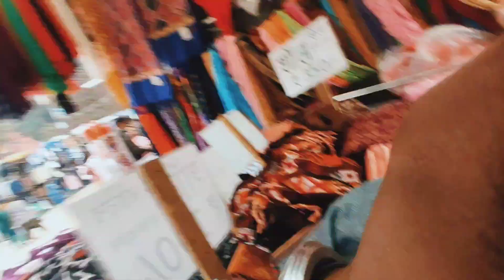Part 2 Nanital Trip 🔥 | Mja hi a gya 😍🔥 l Most beautiful place | Jannat h yr.. | grtr | G.R.T.R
Nanital vlog Part 2